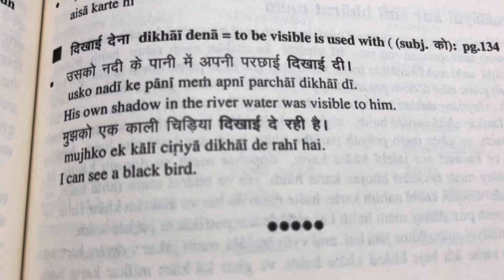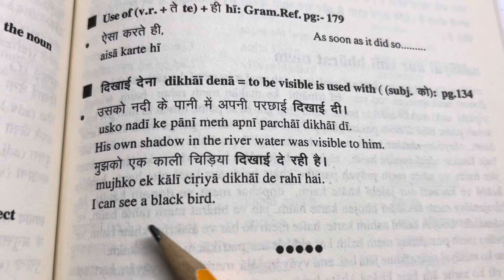दिखाई देना | to be visible